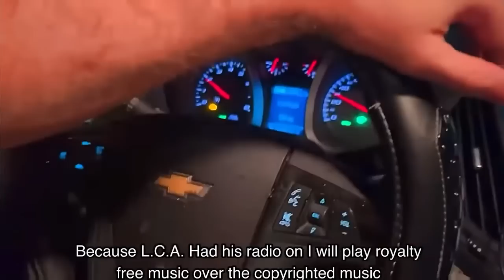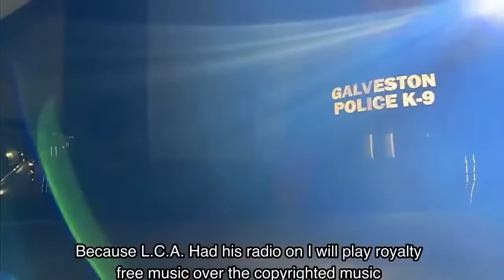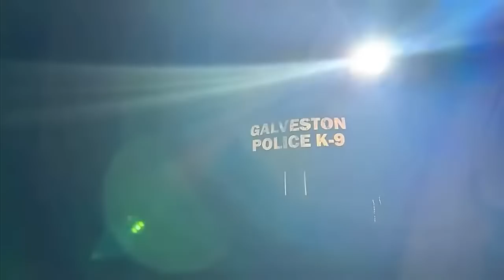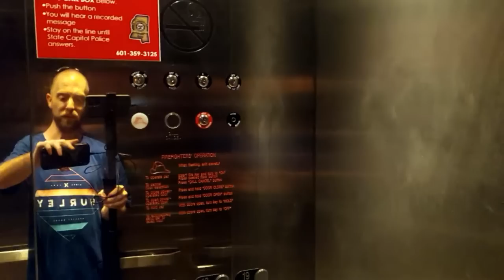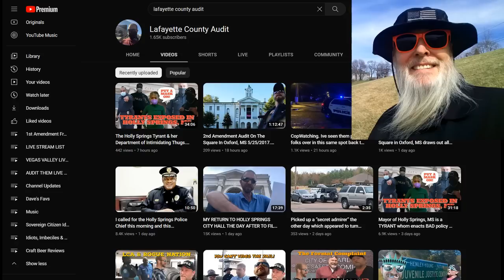Frauditor Meets the Right Cop in Texas: Lad is Arrested & Car Towed Away!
The lad was stopped on suspicion of DUI and then the cop added reckless driving to the list, oh deary me, and so far from home...enjoy!